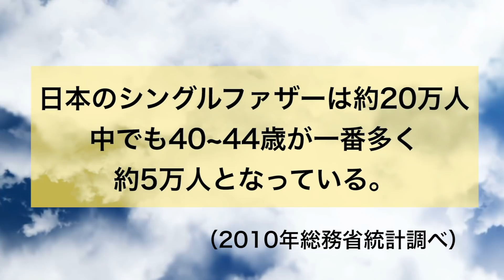【実話】大好きなママが死んだのに...絶対に泣かない娘。